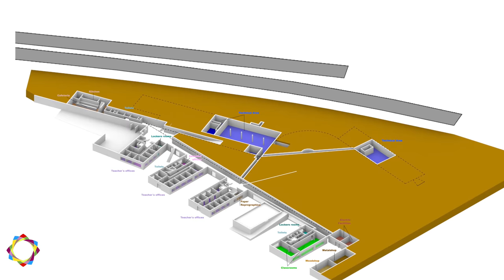Siza Vieira - Faculdade de Arquitectura do Porto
A Faculdade de Arquitectura do Porto representa a melhor materialização dos principios que regem a chamada "Escola do Porto" de arquitetura. Construido entre 1986-96 , é um edifício icónico dentro do panorama da arquitetura contemporânea